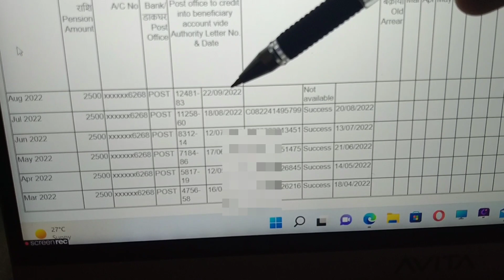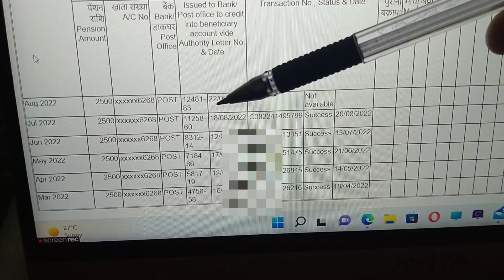पेंशनधारकों के लिए खास अपडेट ! पेंशन मिलने के बाद भी ऐसे कैसे हो सकता है ?budhapapension2022